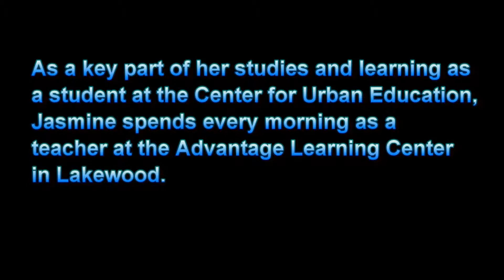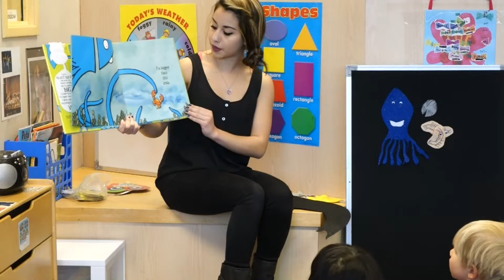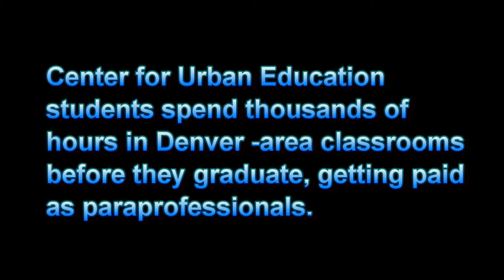Jasmine Garcia - I Am Doing What I Am Going to School For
Profile of Jasmine Garcia, Center for Urban Education student (University of Northern Colorado), who teaches every day at the Advantage Learning Center in Lakewood, Colorado